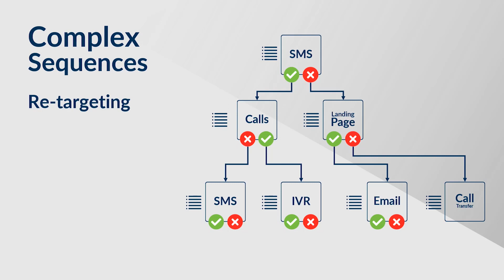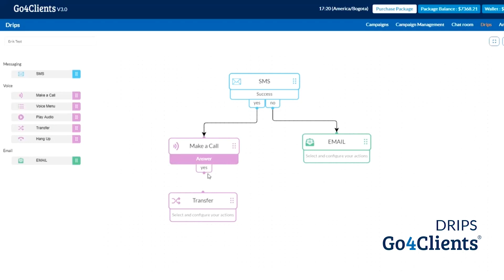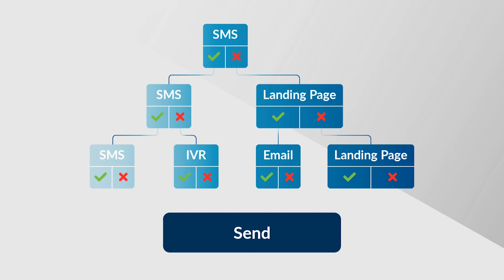Introduction to Drips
Run automated campaigns based on your customers behaviour using Go4Clients